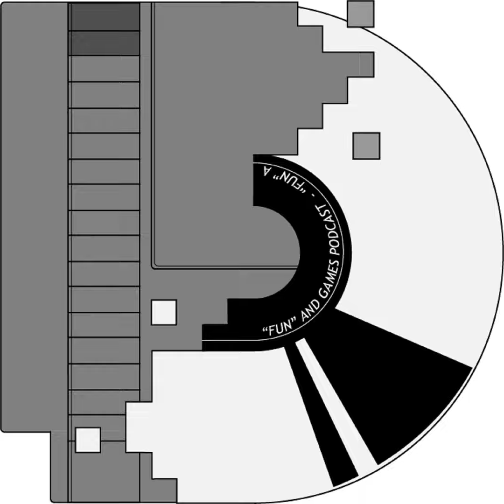Episode 2: Flipping the Switch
An episode several months in the making! Matt and Geoff share their thoughts on the possibilities, market place and gaming experiences of the Nintendo Switch both a month before and month after its release.